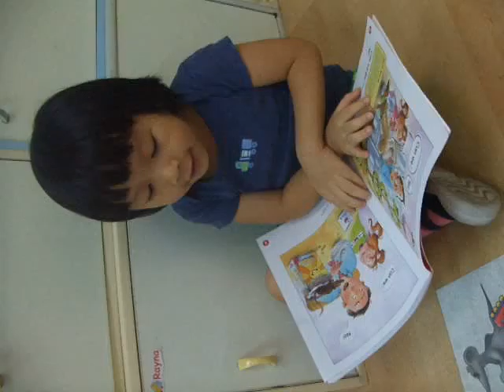Can we have a pet?--Rayna